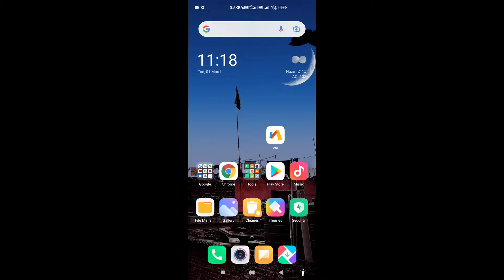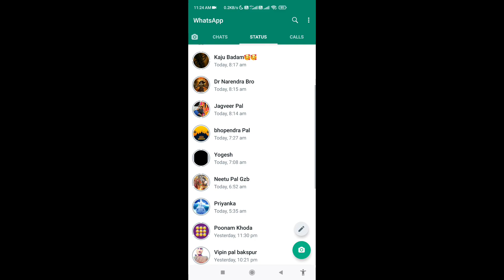whatsapp status mute/unmute kaise kare | how to mute and unmute whatsapp status